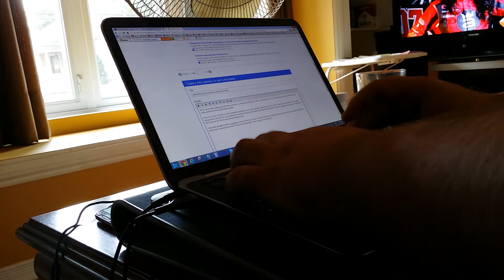Windows 8 Ghost click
If you have any idea as to what might cause this, please reply